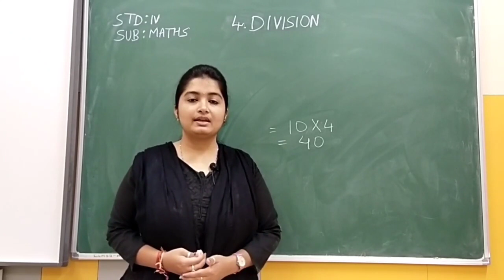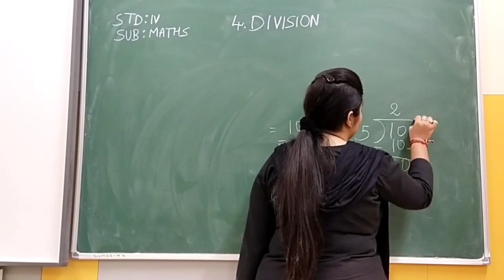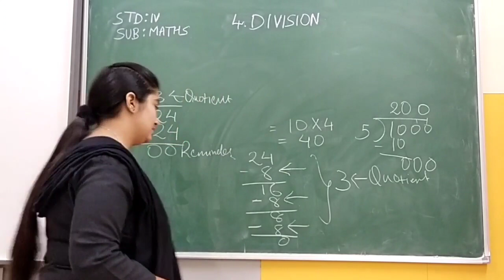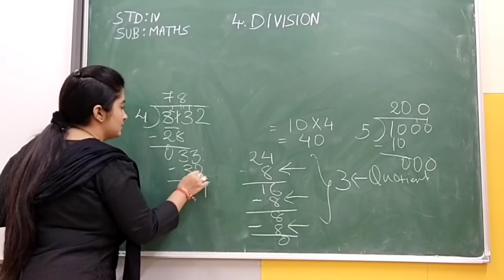Ch 4 Division part 1